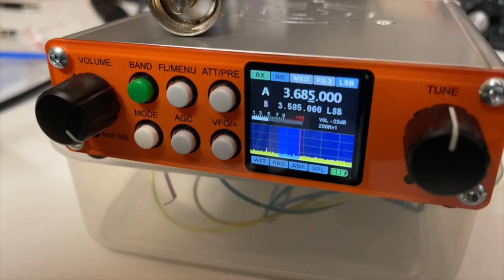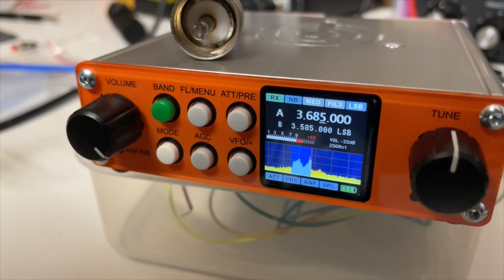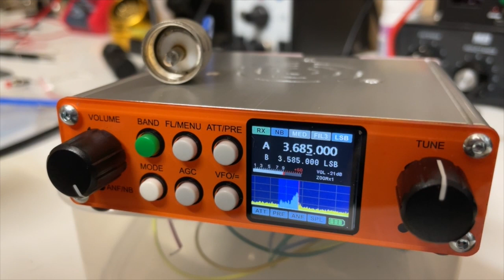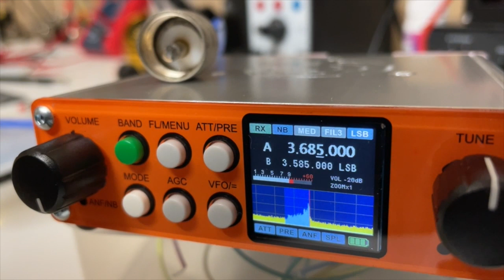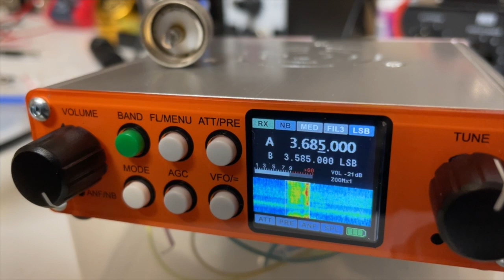Minion SDR Transceiver on MRARC net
Tonight I joined the Macedon Ranges Amateur Radio club 80m net using the Minion SDR transceiver. This video includes various comments from other stations on the net.